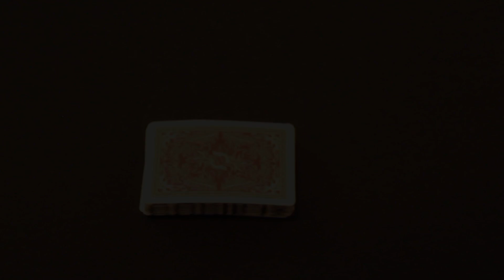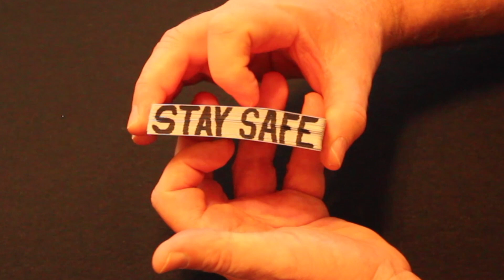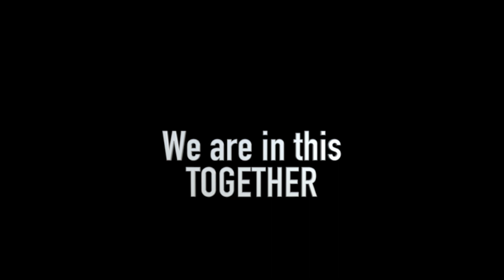TOGETHER: by magician Paul Gertner